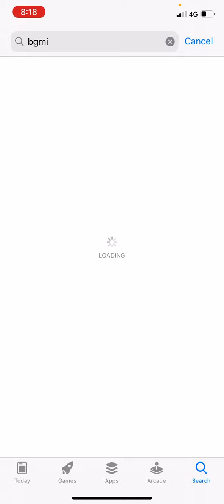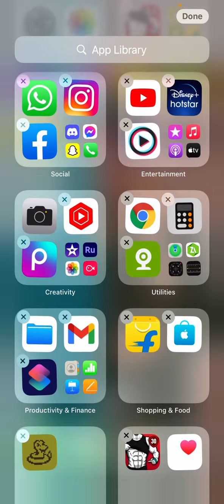Bgmi ios Version is here | No Clickbait Offical Lunched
Jaldi download kro enjoy  kro

For Bussions or any Queries

If you want more type of these video check this channel for more minecraft fail and wins clips